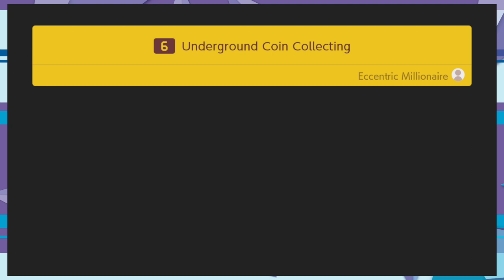Peach's Cake (Mario Maker 2 Ep. 2)